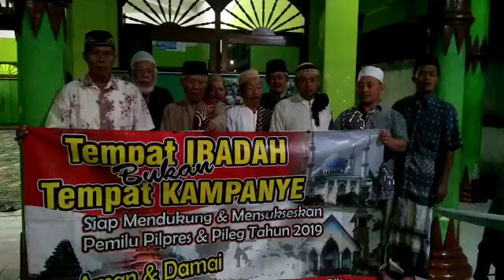Pernyataan sikap jamaah masjis al sanuba kroya